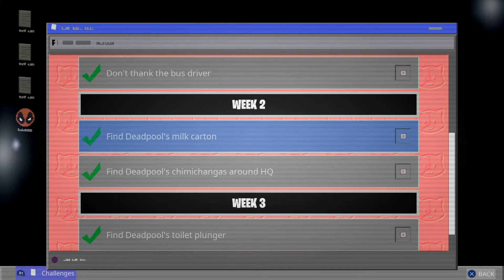Fortnite Chapter 2 Season 2 - Deadpool Challenges Week 3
"Find Deadpool's Toilet Plunger"
"Destroy Toilets"

Most of my videos are either informative (leaked game content, challenge guides, tips & tricks, walkthroughs ...) or for entertainment (streams, walkthroughs, compilations, custom maps & creations, custom games).
My Singleplayer-Games are without commentary (No Commentary Walkthrough) and in Multiplayer-Games I usually play in Random Teams or with friends, subscribers and viewers. I also do Custom Games with friends, subscribers and viewers from time to time.
If that is something for you, you may very much enjoy the content I provide.

Whoever wants to treat me a little bit by sending me a gift, may choose from the list below:
200 – Pirouette | Bring It | Finger Wag | Jubilation | Mind Blown | Behold

500 – Full Tilt | Electro Swing | Zany | Tai Chi | Hand Signals | Headbanger

800 - Groove Jam | Squat Kick | Fresh | Star Power